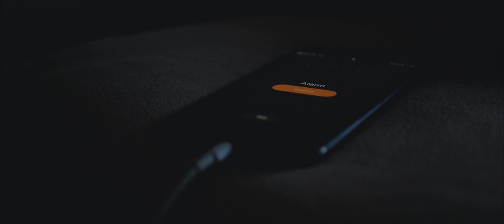morning | cinematic video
Hello there!
Do you want me to edit something for you? LET ME KNOW!